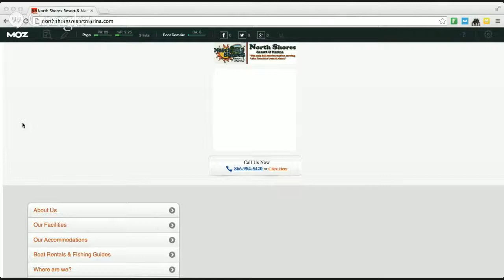RV Sites on lake Ouachita AR | Top RV Sites on lake Ouachita AR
Cabin Rentals On Lake Ouachita AR |  Cabin Rentals Lake Ouachita AR | Top Cabin Rentals Lake Lake Ouachita AR
Motorcycle Accommodations On Lake Ouachita, AR | Top Motorcycle Accommodations On Lake Ouachita, AR

North Shores Resort & Marina
190 Shore View Loop
Jessieville, Arkansas 71949